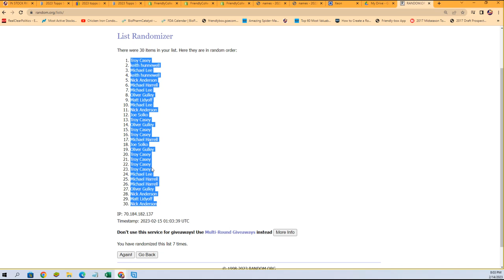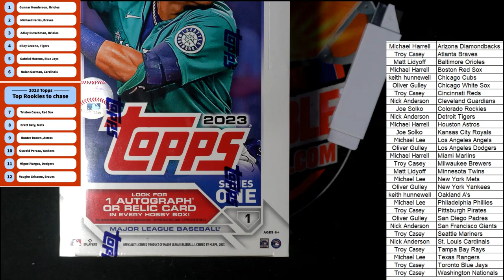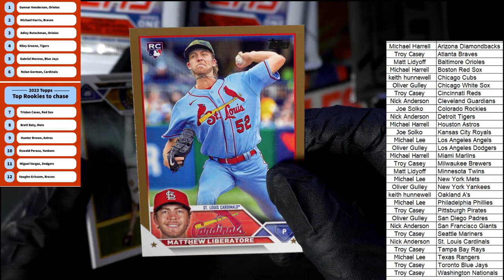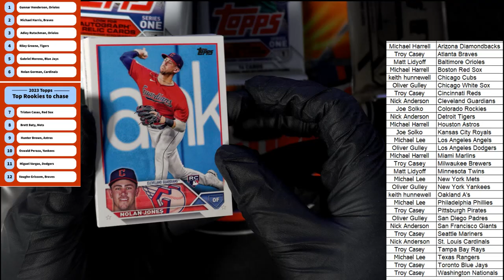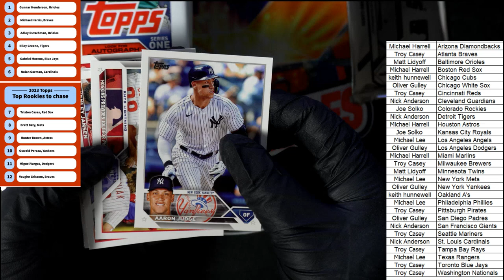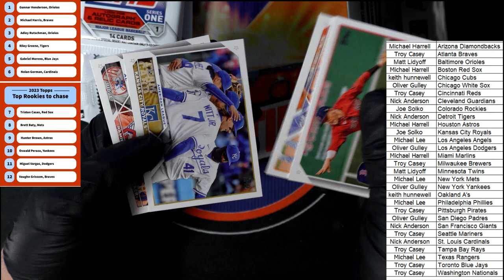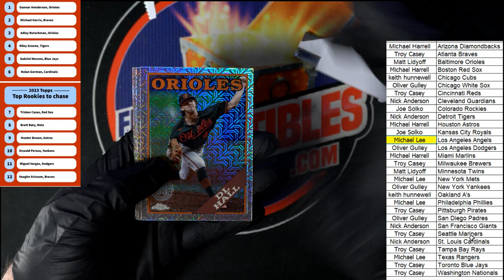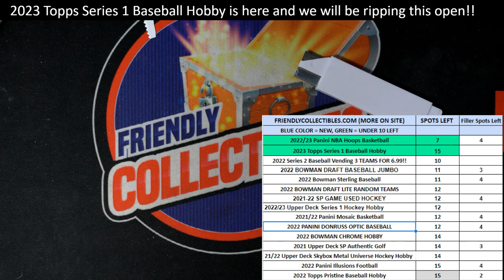2023 Topps Series 1 Baseball Hobby ID 23S1HOBBY102